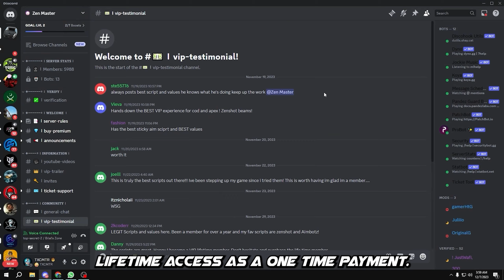ZERO Setup Cronus Zen Script| Best Warzone 3 Cronus Zen Script !